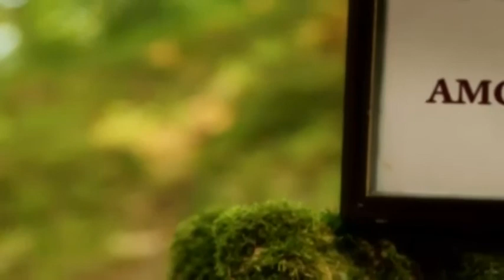La Biblia Ilumina Tu Vida -04/02/21- (Adoración)